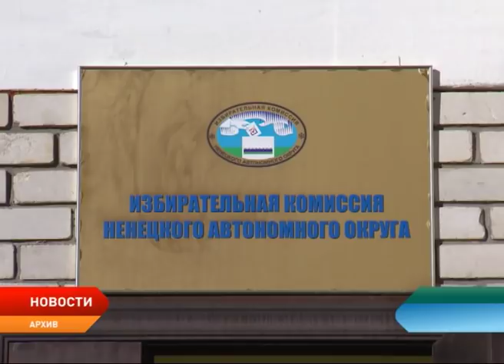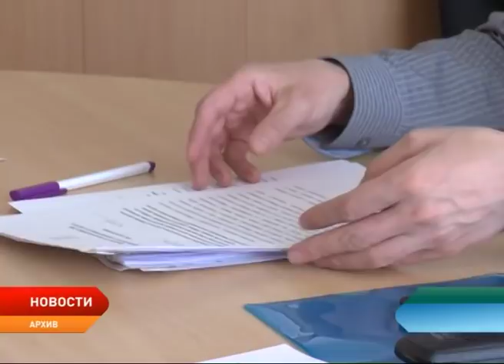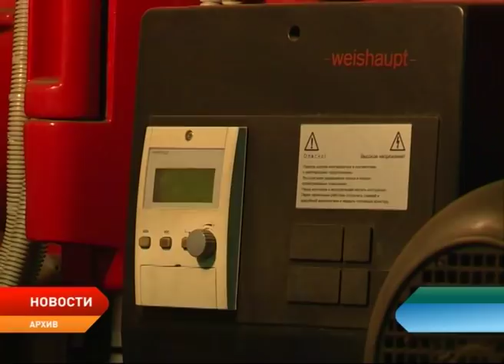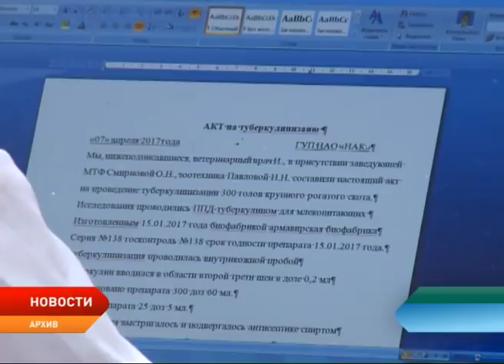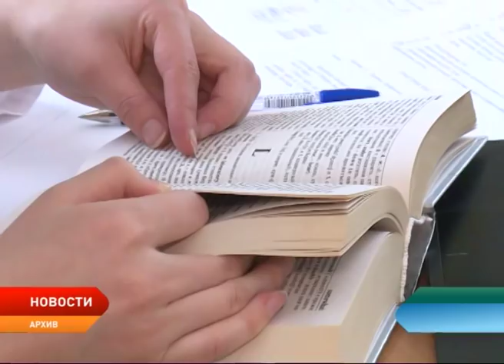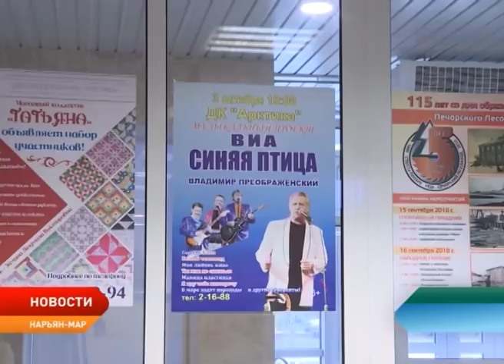Новости Ненецкого округа от 21.09.2018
МРОТ будет повышен. Это произойдет с 1 января следующего года.

Все депутаты Собрания депутатов Ненецкого округа официально зарегистрированы. Удостоверения об избрании парламентарии нового созыва получат на ближайшей сессии.

В Нарьян-Маре прошла акция «Живи, лес!». Ее участники высадили более 150 деревьев на улицах города.

Полоса препятствий, творческий конкурс и многое другое. В Нарьян-Маре прошел традиционный студенческий слет.